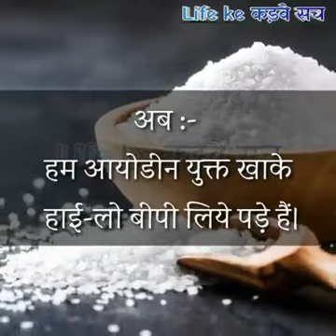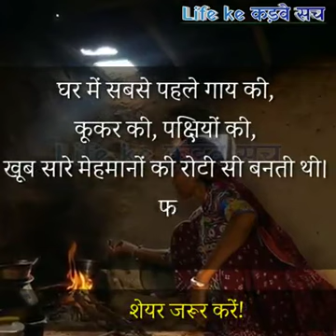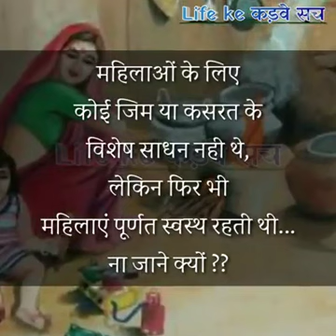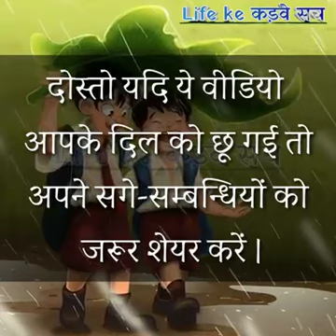Kuchh purani yade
Satnali